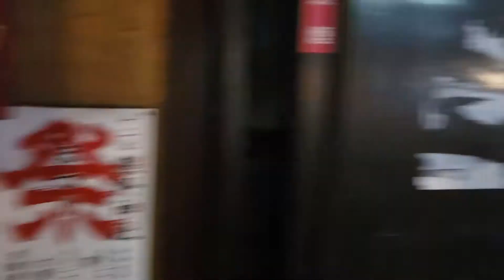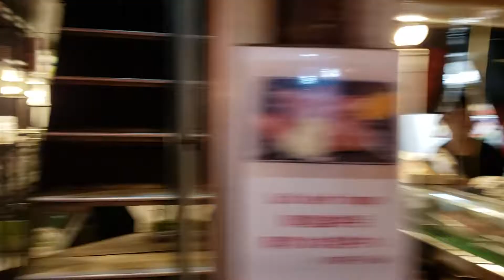新宿 思い出横丁２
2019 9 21　ラグビーワールドカップが日本で開催中のため、海外のラグビーファンが沢山きています。